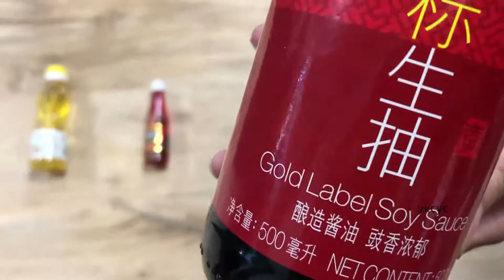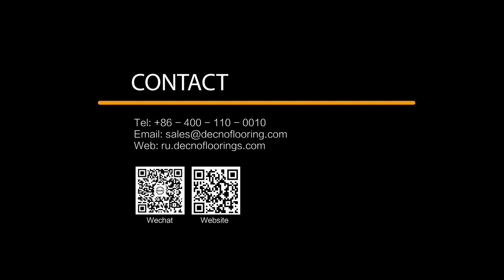Испытание SPC на стойкость к загрязнению в кухне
Некоторые клиенты спрашивают, можно ли использовать SPC полы на кухне.
Могут ли кухонные приправы испачкать пол и затруднить его чистку?
С этими вопросами мы провели эксперименты специально для кухни